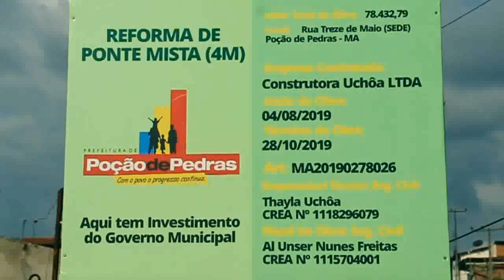MORADORES ATESTAM NOVA PONTE NA RUA 13 DE MAIO